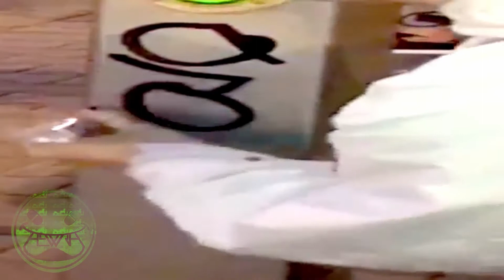HEWRA ,,ONLY ONE, BAD TRIP" TYPE BEAT prod. Mitsubishi Playa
luzny bicik typu hewra

BPM 123
Any use of my beats requires credit in the title (prod. yungo pikolo)
Purchase this beat  (if you want to buy dm me)

00:00 INTRO
00:14 REFRAIN
00:31 VERSE 1
00:47 VERSE 2
01:18 REFRAIN
01:33 VRESE 3
01:49 VERSE 4
02:20 REFRAIN
02:35 BREAK
02:51 OUTRO